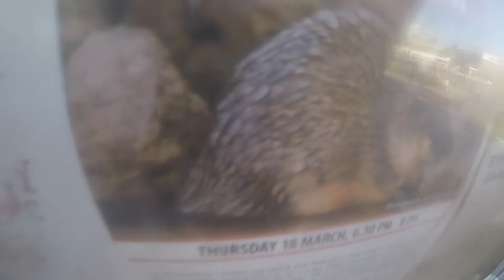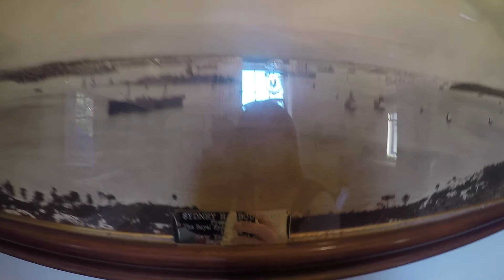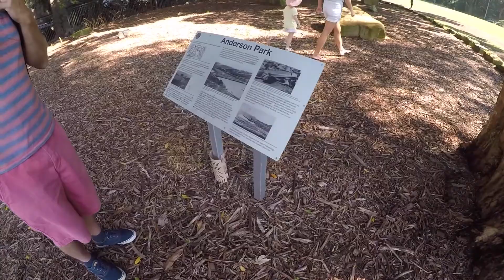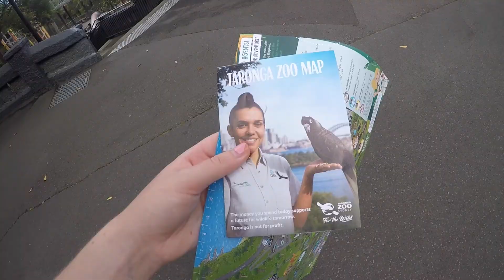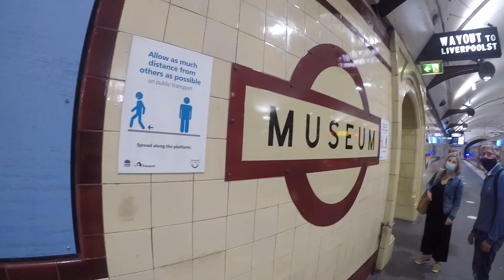Sydney 2021 vlog!!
This is from my recent trip to Sydney! Enjoy!